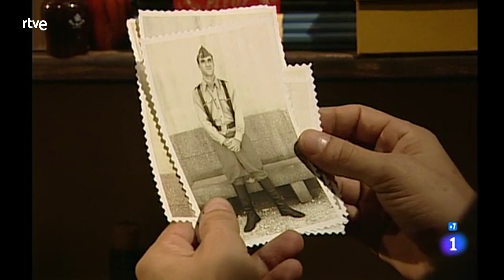Amar en tiempos revueltos: Capítulo 32 - Mejores momentos | RTVE Series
Mario ofrece a Andrea una posibilidad de ver a Antonio. A través del capellán de la prisión, ha logrado organizar una peculiar cita, para que Antonio, desde el patio, pueda saludar a Andrea, que lo verá desde un edificio cercano. El encuentro provoca gran ansiedad en ambos, y determina a Andrea a apostar por la ceremonia religiosa: cualquier cosa por estar de nuevo con su amor.

Fabián, por su parte, usa sus influencias políticas para librar a Paloma del acoso de Rafael. Éste intercepta una posible amonestación y actúa con más cautela con Paloma¿ Tampoco a Fabián le sale el plan tan bien como quisiera: sus reiteradas ausencias siembran en su matrimonio la semilla de los celos. Para colmo, Rafael se arriesga a espiar en el interior de la tienda, en el preciso momento en que Fabián y Paloma consuman su amor. Rafael descubre la relación entre ambos, y confirma que es su antiguo jefe y eterno enemigo quien protege a Paloma.